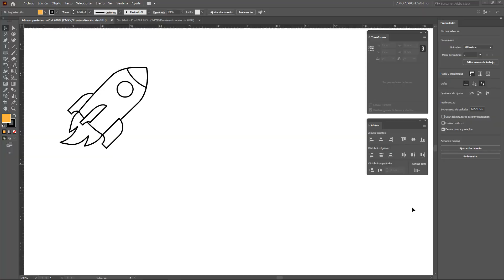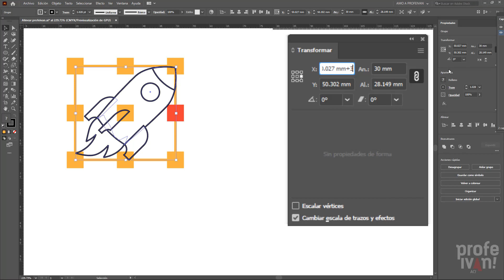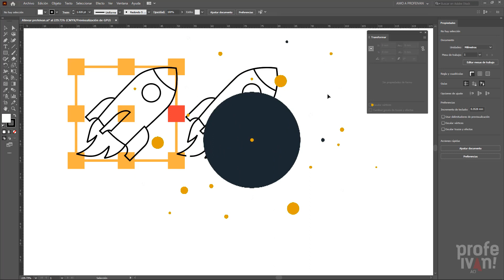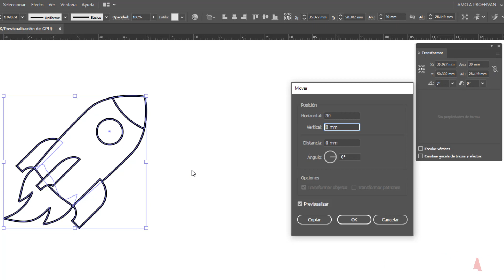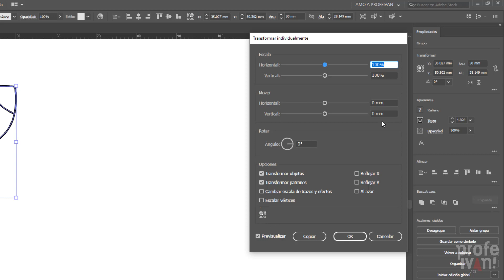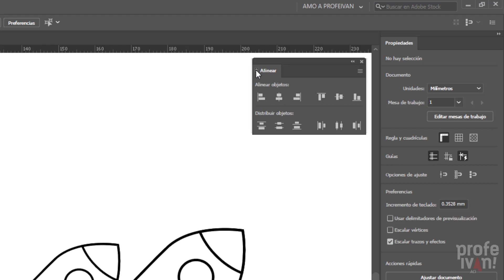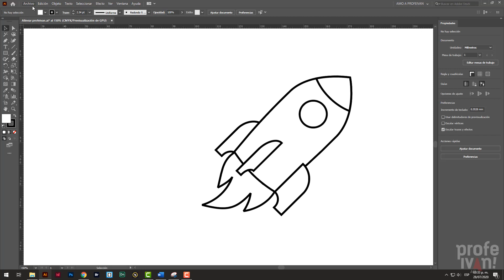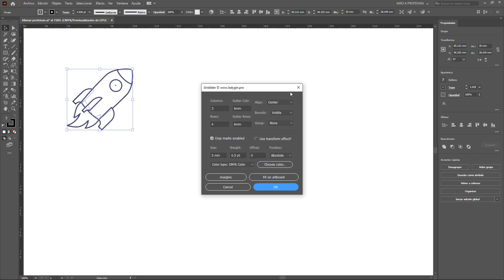Distribuir automaticamente en illustrator - Scripts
Cómo distribuir objetos distancias exactas en Illustrator automáticamte con 2 scripts gratuitos.

1:30 Mover objetos con exactitud en Illustrator
5:20 Transformar individualmente
6:15 Distribuir objetos
7:29 Distribuir objetos por tamaño – Script Harmonizer
8:47 Crear retícula de objetos – Script Gridder

💘 Apoya este canal. APRENDE más con estos cursos

►¿NECESITAS AYUDA?

Micrófono Blue Yeti
Concepto y animación: Iván Gómez
Música Drive South London HiFi
Tresspass Gunnar Olse